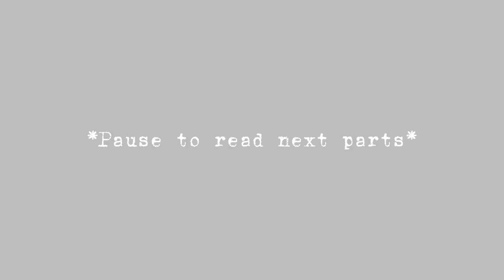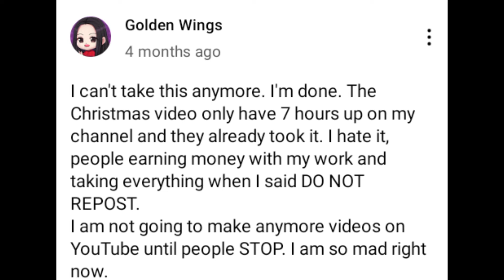It's time someone spoke up about this 😓😤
Set the video quality to 1080p for a better view and listen with headphones 🎧

I hope you all learned something from watching this and remember: DO NOT steal other people work and if they say DO NOT REPOST (even if you give credits), just DON'T DO IT!

P.S: Don't mind the background noises, my little brother was watching TV and I was recording this using the mic on my earbuds

*Time Stamps*:

0:00 - 0:22 - Intro

0:22 - My Introduction

0:43 - Stealing peoples edits/videos

2:53 - People who've had their Edits/Videos stolen

3:12 - Final Thoughts

4:28 - Outro